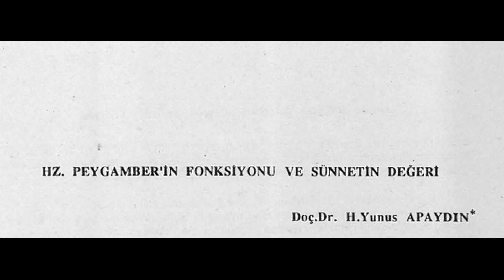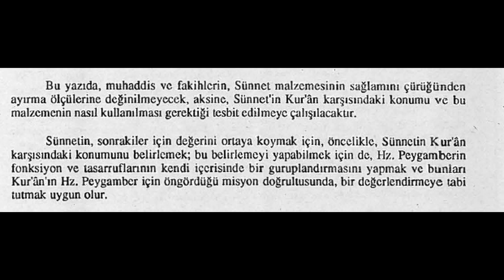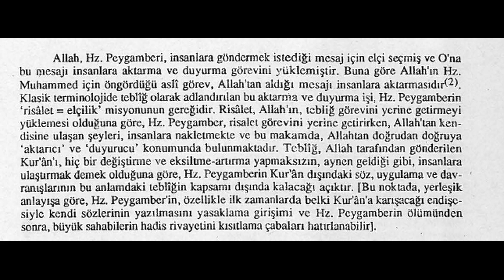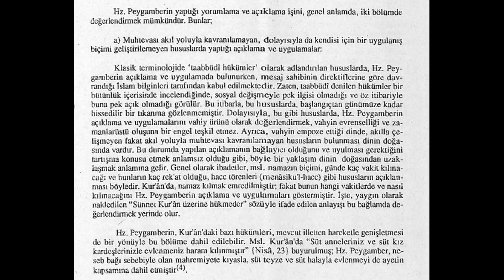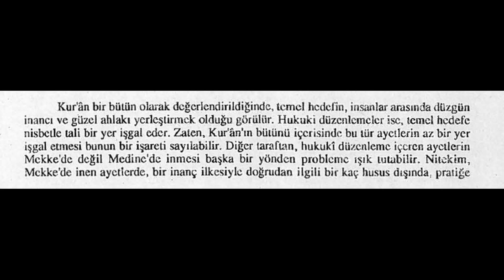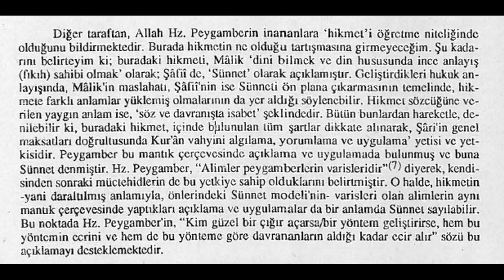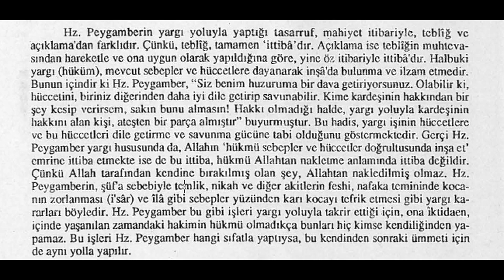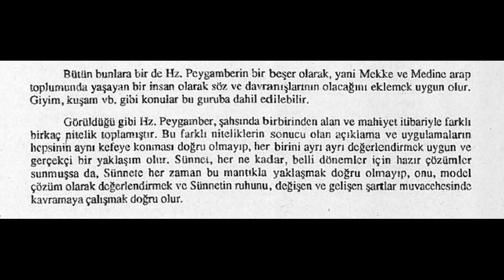Sesli Makale - Hz. Peygamber’in Fonksiyonu ve Sünnetin Değeri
Apaydın, H. Yunus
Hz. Peygamber’in Fonksiyonu ve Sünnetin Değeri, Erciyes Üniversitesi Sosyal Bilimler Enstitüsü Dergisi, 1996, sayı: 7, s. 153-160.

İlahiyat bilgi paylaşım platformu
İnönü Üniversitesi İlahiyat fakültesi öğrencilerinin bilgi paylaşım kanalı

Kanalımızı ve videolarımızı paylaşarak daha çok kişiye ulaşmasına yardımcı olabilirsiniz.

Siz de merak ettiklerinizi gönderin hocalara soralım

Tweter adresimiz: @TeolojikE